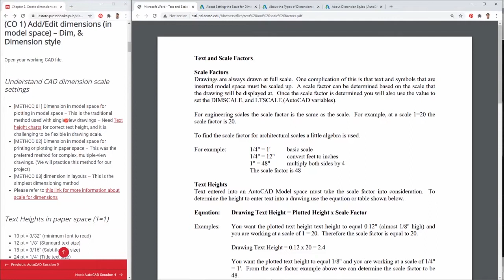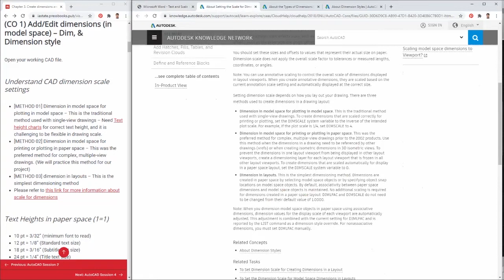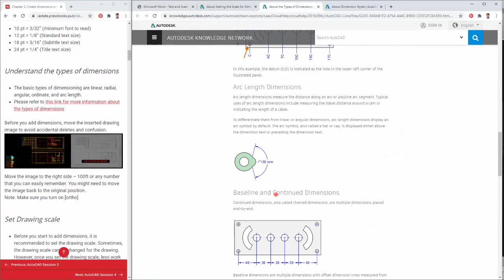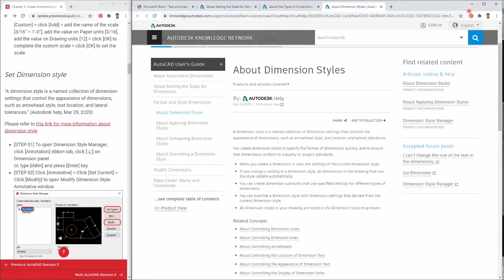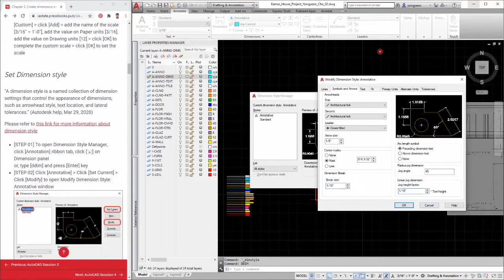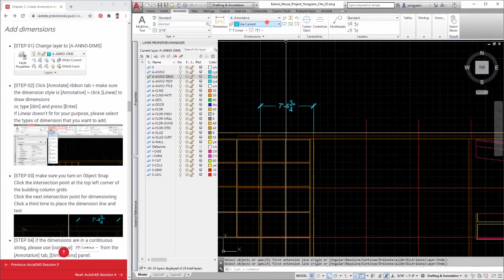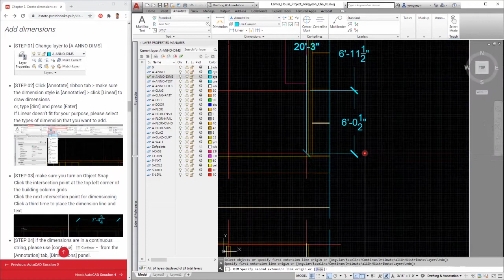03 - Create Dimensions and Components - CO 1 - Dimensions (in model space)- Dim, & Dimension style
This tutorial will demonstrate how to add and edit dimensions in model space.